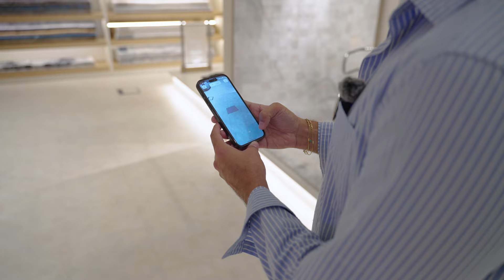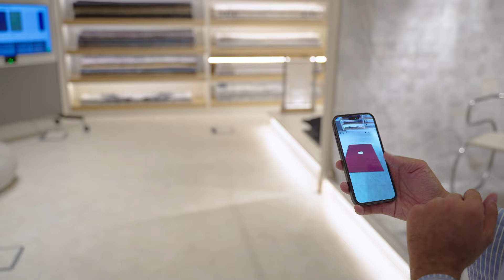Eviniz İçin Doğru Halıyı Nasıl Seçersiniz? - Empera Skyland Deneyim Merkezi Turu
Herkese merhaba! Bugün sizlerle birbirinden harika halı modelleri için Empera'nın Skyland tasarım merkezinde bulunan tasarımı Yalın Tan & Partners imzalı deneyim merkezini beraber geziyoruz.

Empera bu deneyim merkezinde kesinlikle halıyı sergileme alanında harika bir showroom tasarımına imza atmış. Türkiye'nin en köklü halı üreticilerinden birisi olan Empera halı Gaziantep'te kurulan ve bugün dünyaya halı ihracatı yapan çok önemli bir firma.

Empera web sitesindeki modellere ve Instagram hesabına göz atmak isterseniz linkleri bırakıyorum.

Umarım videomuzu beğenirsiniz. Yepyeni içeriklerde görüşmek üzere!